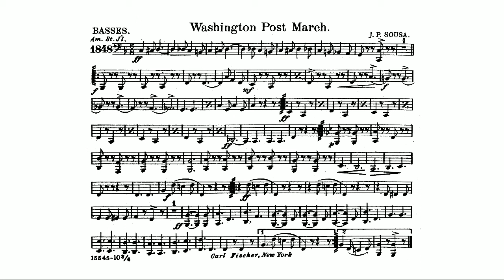The Washington Post March Sheet music for Basses - John Philip Sousa